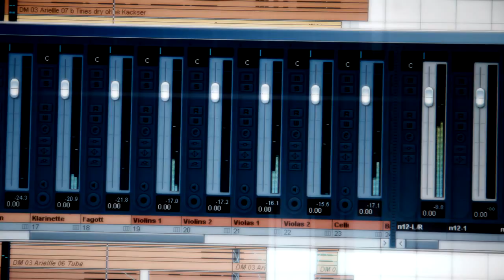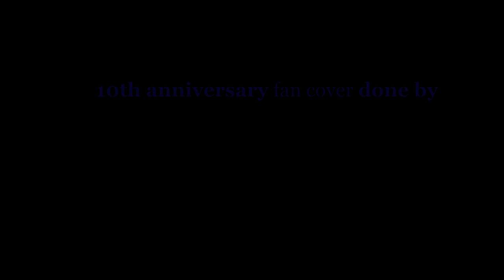Disney Medley 'A Journey through Time' [10th Anniversary fan COVER]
Future - Who Am I and Where Do I Want To Go?
'A Journey Through Time' Disney Medley

Hi everyone!
This summer we created something very special, because my sister and me have been recording music together for 10 years.
Ever since the Brother Bear Cover she has been begging me to do some more Disney songs; and this year I agreed, not expecting it to become such a monstrous project. Those eight-and-a-half minutes took us almost two months. For all that, just as Hercules says, it was worth our while! My sister did a giant leap singing those extremely dynamic orchestral songs: It was a whole new world for her and she had to endure my neverending critisism about not doing it right. I guess I have to be quite thankful she didn't vengefully strike back or somethin ;P In the end she did a marvellous performance!
I for my part learned a great deal about orchestration, listening skills, transcription and last but not least video editing alongside this project. Trying to create an orchestra without actually having one is quite challenging. In case any of you would like to try, I warmly recommend Miroslav Philharmonik by IK Multimedia.
In video editing I tried out some automation in color tuning and alpha masking. I know it's a lot of boring technical terms, but some people out there might be interested in how we do things.

Anyway, we hope you like it.
Show it to all Disney fans in the great wide somewhere (underwater also ;) ).
Let your life begin!
Be free to do it all your way!
Show your reflection who you are inside!
And find out where you belong!

01 - Belle Reprise (Beauty & the Beast)
02 - When Will My Life Begin (Tangled/Rapunzel)
03 - Part Of Your World (Arielle)
04 - Riff-Raft Street Rat (Aladdin)
05 - Reflections (Mulan)
06 - I Just Can't Wait To Be King (Lion King)
07 - Go The Distance (Hercules)
08 - A Whole New World (Aladdin & Jasmin)